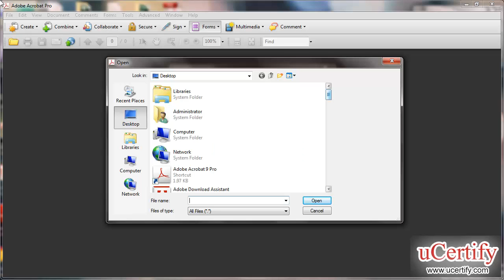adobe acrobat 9 professional how to create pdf using existing files demo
In this demo, we will learn how to create PDF using existing files in Adobe Acrobat 9 Professional.